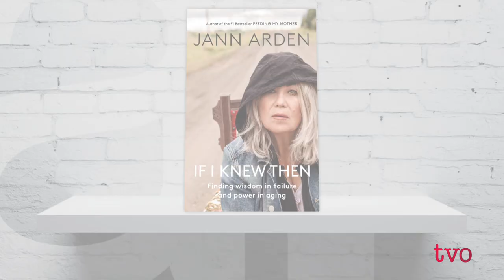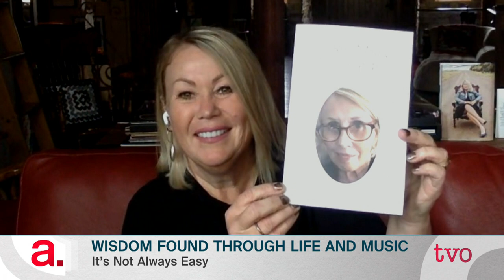Jann Arden: What She's Learned So Far | The Agenda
The award-winning singer-songwriter talks to Steve Paikin about her early career, her place in Canadian music, and what she's learned about herself and life itself along the way. She writes about it all in her book, "If I Knew Then: Finding Wisdom in Failure and Power in Aging."